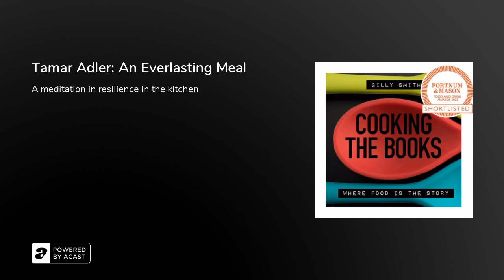Tamar Adler: An Everlasting Meal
This week, Gilly is slowing right down for a meditation on cooking and eating in An Everlasting Meal by former chef at Chez Panisse, Dan Barber’s researcher and Vogue journalist, Tamar Adler.&nbsp;

The book which first came out in 2011 has clear echoes of Tamar’s hero, MFK Fisher with its poetic message of resilience and personal power, and its gentle humour is particularly resonant in these challenging times.&nbsp;&nbsp;Her former boss, Alice Waters writes in the introduction: ‘It’s a beautifully intimate approach in cooking as a narrative that begins not with a list of ingredients or a tutorial on cutting an onion but with a way of thinking. It’s a book to sink into and read deeply’.